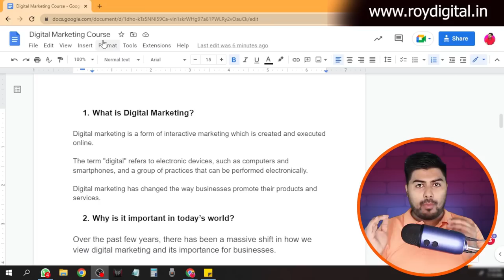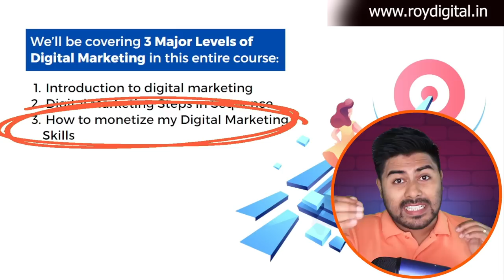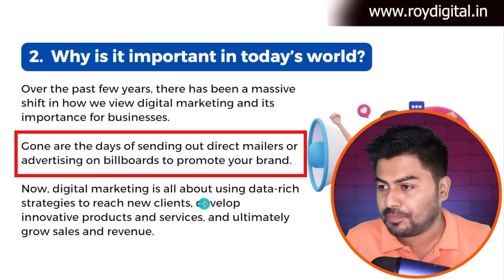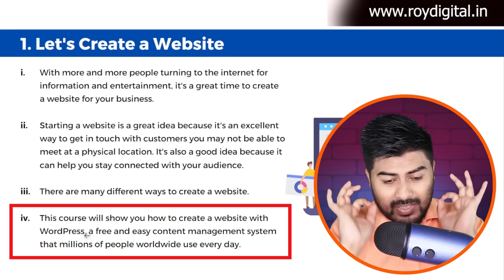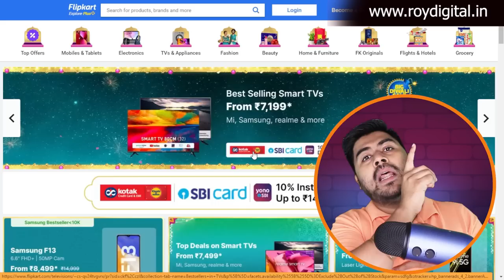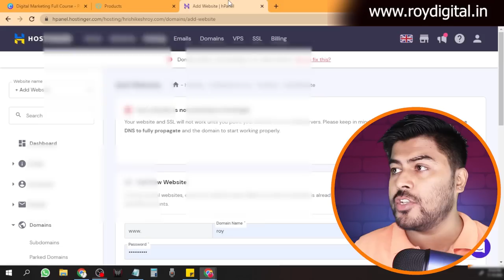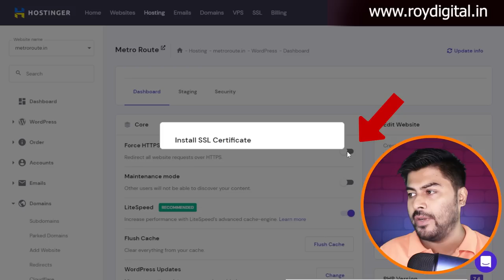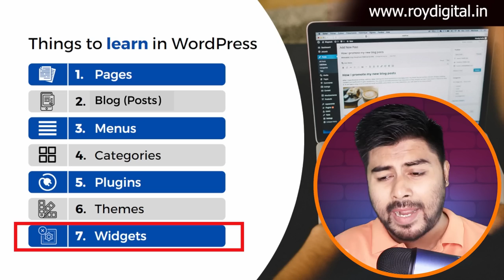Free Digital Marketing Course in Hindi for beginners by Hrishikesh Roy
In this Digital Marketing Course in Hindi for beginners, you will be learning a hundred per cent authentic digital marketing modules.

I'll be sharing my years and years of experience in digital marketing with this course with you.

This course is specially dedicated to beginners who want to start their digital marketing career.

Queries resolved in this video:

digital marketing
free digital marketing course in Hindi
digital marketing courses
social media marketing course in Hindi
WordPress course
WordPress full course in Hindi

Timestamp

00:00 Start
01:18 Course Index
05:41 Digital Marketing Course Levels
07:11 Gifts from my side
08:16 What is Digital Marketing?
10:50 Why is Digital Marketing Important?
13:45 Digital Marketing Mediums
17:17 Let's Create a Website
18:47 Prerequisites of Website
19:15 What is a Domain Name?
20:16 What is Domain Name Extension?
21:51 What is Web Hosting?
24:09 Things to Remember in Hosting
27:29 What is CMS?
28:37 What is WordPress?
28:42 Domain and Hosting Latching
29:47 Nameserver change
30:44 Adding New Website in Hostinger
32:45 How to Install WordPress?
34:46 How to install SSL in Hostinger
35:19 How to Login to WordPress?